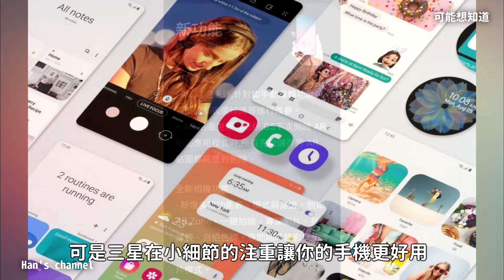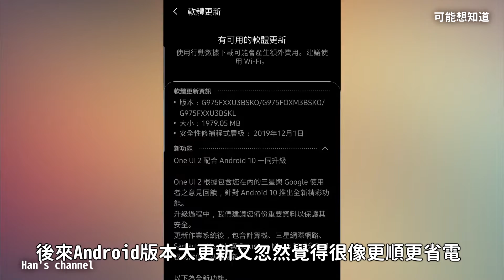Samsung Galaxy S10+|使用一年心得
今天可能想知道要來說的是
我使用S10+一年的的心得

影片內容大綱：
1.S10+ 使用一年的心得
2.Samsung Galaxy S10+ 優點
3.Samsung Galaxy S10+ 缺點
4.2020年適合入手S10系列?

片段使用來源：